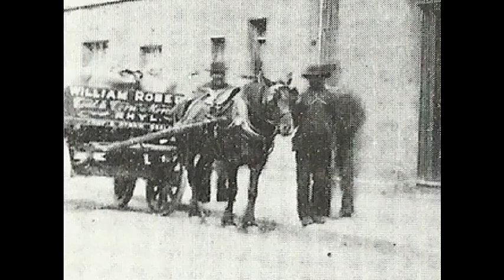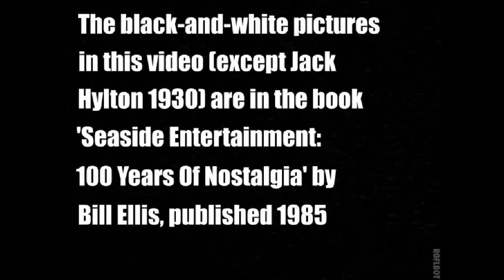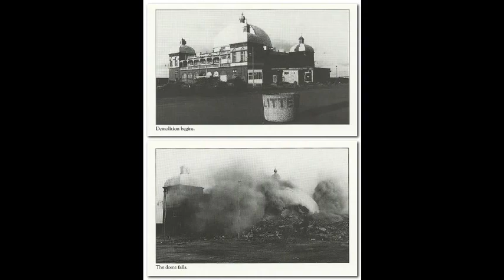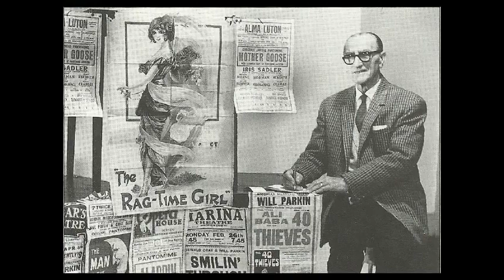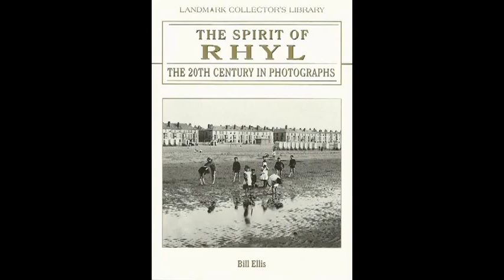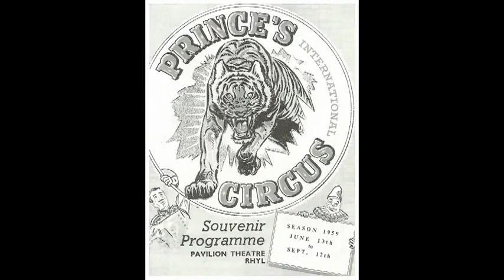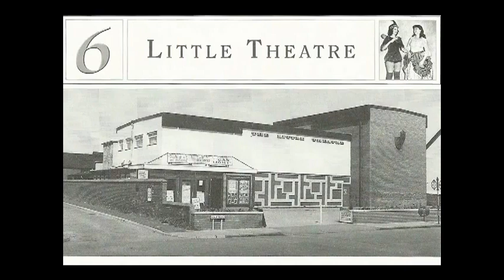Rhyl: The complete Jones-Ellis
This video was originally uploaded in four parts as Colin Jones presents Rhyl Books by Bill Ellis #1-4. Part 1 starts at position 0.00 and is about the book 'Rhyl In Old Picture Postcards'. Topics include Lifeboat Day 1916, Pen-y-Don Tower, Don Spendlove and the Williams Roberts shop in High Street / Part 2 starts at 4.52 about 'Seaside Entertainment: 100 Years Of Nostalgia'. Topics include E.H. Williams' Merrie Men, Jack Hylton, Pier Amphitheatre, Queens Theatre, Adeler & Sutton's Gay River Company / Part 3 starts at 9.07 about 'Entertainment In Rhyl and North Wales'. Topics include Rhyl Pavilion demolition, Will Parkin, Coliseum Theatre, Billie Manders & Quaintesques, more about Amphitheatre aka Gaiety Theatre, Johnny Dallas / Part 4 starts at 14.28 and is Colin & Bill's Christmas Special about 'The Spirit Of Rhyl'. Topics include donkeys, Marine Lake & Ocean Beach Fun Fairs, Prince's Circus, May Day 1910, The Little Theatre, Rhyl Liberty Players and the brick works.